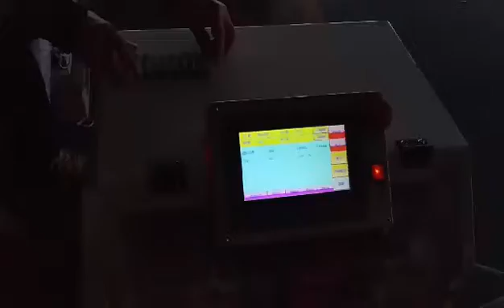corrugated Tube Cutting Machine for hoses 6mm - 30mm testing video